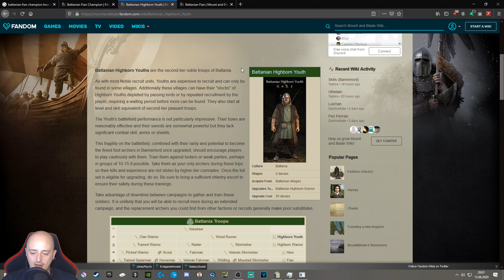Mount & Blade 2 (deutsch) #79: das gibt ein blaues Auge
Hi Leute,
lasst uns eintauchen in die wunderbare Welt von Calradia und uns einfach das tun, wonach uns gerade ist.
Möge die neue Ära beginnen.
Viel Spaß
Euer Robin